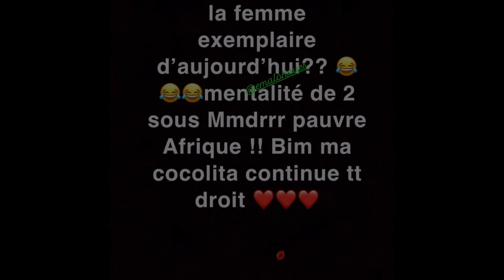Le fabuleux mariage de biscuit de mer (coco emilia) et son milliardaire Francis Mvemba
La belle coco emilia a prouvée et a fermée la bouche a ses jaloux!